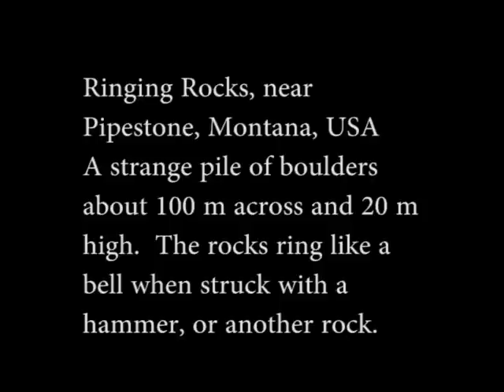Ringing Rocks, Pipestone, Montana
In the mountains near Pipestone Pass, just east of Butte, Montana,
there is a strange pile of dark boulders with unique musical properties
call "Ringing Rocks". These boulders are darker and denser than the
granite boulders that cover the area. They sound like a bell when
struck with a hammer or another rock. Most of the rocks in the group
exhibit at least some ringing, some are very musical!